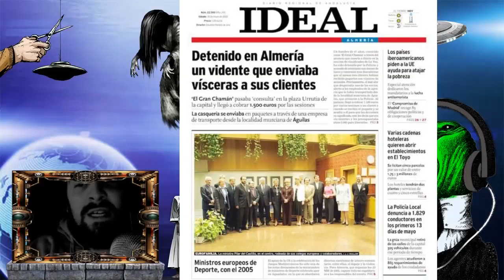LA DOBLE DE AVRIL LAVIGNE, DETIENEN VIDENTE QUE ENVIABA VISCERAS, RAELIANOS EMBAJADA EXTRATERRESTRE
Extracto de Informativo Escéptico 20 de Mayo. Tres noticias : Avril Lavingne, ¿viva o muerta?: la última teoría conspiranoica, Detenido en Almería un vidente que enviaba vísceras a sus clientes y Raelianos pretenden construir en Tacna embajada para recibir extraterrestres y sus naves